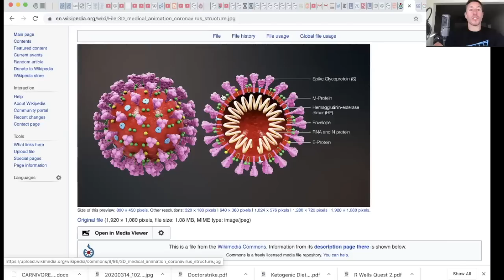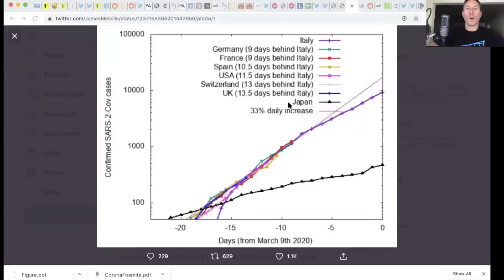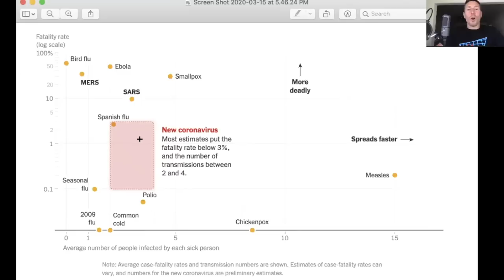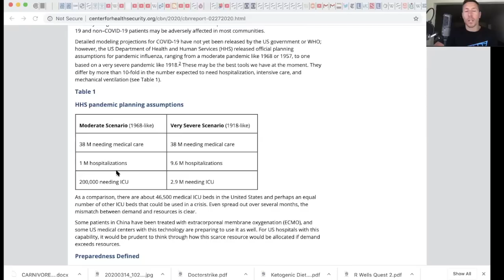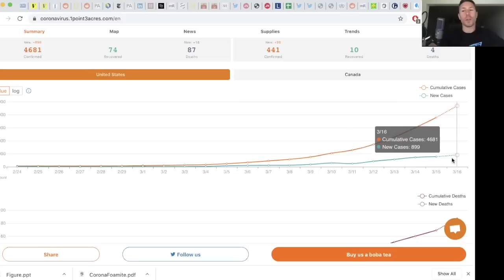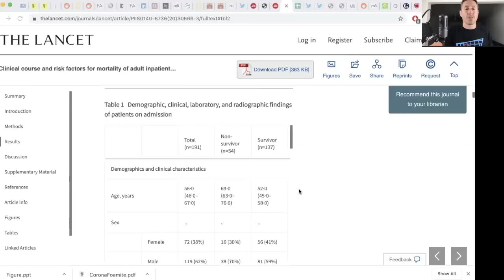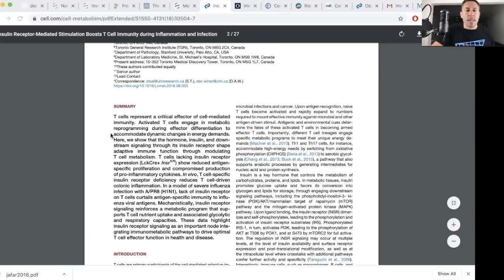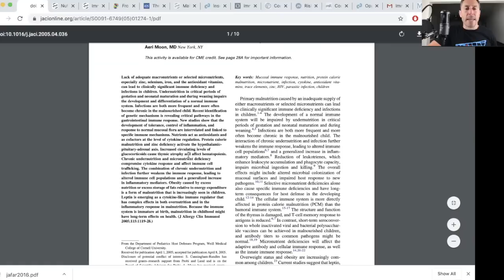The Coronavirus episode. Thoughts, concerns, nutritional considerations for a robust immune system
The Carnivore Code has arrived and it’s already a bestseller!!

There’s been so much happening so rapidly recently that I wanted to do a detailed episode about Coronavirus after really digging into the research. As we are able to create more in depth show notes we will post them

Time Stamps:

4:55 Shifting the focus away from hysteria and fear.
9;25 What is a coronavirus?
12:00 What is a virus?
13:30 Lifecycle of the Coronavirus (SARS2)
16:40 Binding/docking of proteins of coronavirus.
18:00 What is the ACE2 receptor? Why is this important in relation to hypertension?
24:20 What are the symptoms of COVID19?
26:40 What we can learn from Japan’s response to COVID19?
31:15 How the virus is transmitted.
37:00 Comparison of fatality rate to the Ro
40:10 Who is at most risk of suffering from COVID19?
44:05 How many people will get the virus?
47:30 Paul clarifying statements made on Coronavirus.
52:20 How the virus will impact our healthcare system.
56:42 Flattening the curve.
58:20 Testing for Coronavirus.
1:02:00 Incubation period.
1:03:55 Where did COVID19 come from?
1:06:00 Tracking the virus.
1:11:30 NSAiDS and SARS COV2.
1:14:21 ACE Inhibitors.
1:17:11 Who is most affected by this virus?
1:38:46 How to avoid insulin resistance.
1:42:11 Nutrient adequacy and the immune system.
1:53:46 Nutritional adequacy matters/summary.